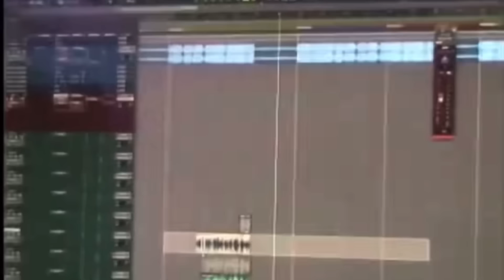Central Cee x JBEE - Name Of Love [Music Video]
Mixed & Edited by Siddd Music [Beats by Heartf3lt].

USED MUSIC VIDEOS:
Central Cee - Let Go [Music Video]
JBEE - 24’s (Official Video)
Central Cee // Live Yours - 2021 Recap [Vlog]